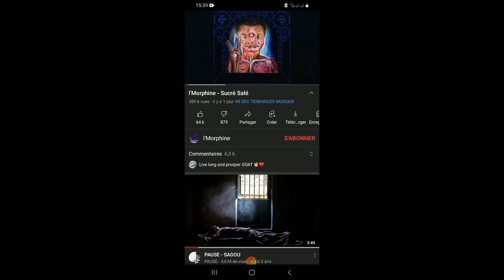كيفاش لمورفين سرق الانستري ديال sucre salé.